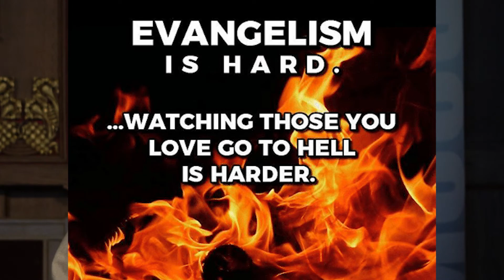Judgement!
Do you freak out when you hear or think about "THE JUDGEMENT DAY"?
Do you know there are three basic judgements? Join us today in learning from Pastor Kim Harrington about the judgements. In this sermon, he will teach us what the Bible teaches about the Great White Throne judgement as well as a couple of others!